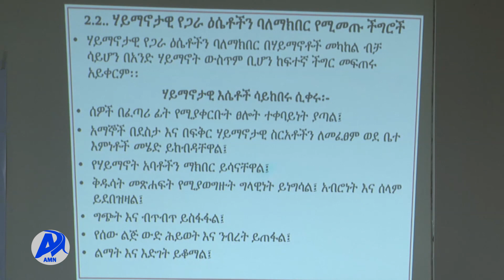AMN Hagayya 24,2014-YAA'II DHAABBILEE AMANTAA